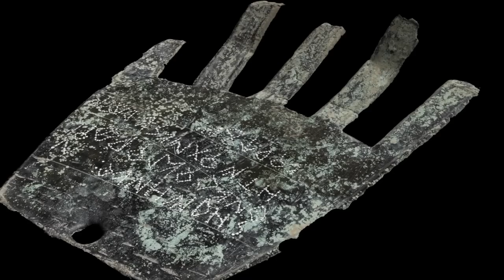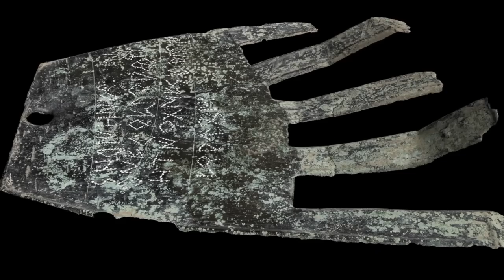Hizkuntza baskonikozko idazkunik zaharrenaren aurkikuntza (azpitituluekin)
| Aranzadi zientzia elkarteko ikerlariek topatu dute Irulegiko eskua: eskuin esku baten forma du, brontzezkoa da eta lau lerroko inskripzio bat dauka. Lehen hitzak zuzenean lotzen du gaurko euskararekin: sorioneku.

00:00 Eneko Iriarte
01:15 Mattin Aiestaran
03:17 Leire Malkorra
07:05 Carmen Usua
08:27 Javier Velaza
12:15 Joaquin Gorrotxategi